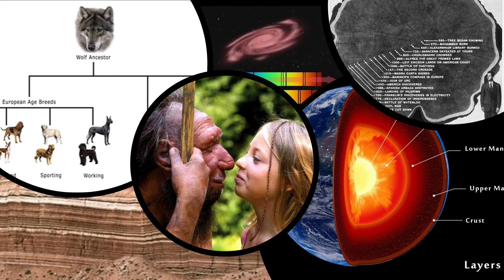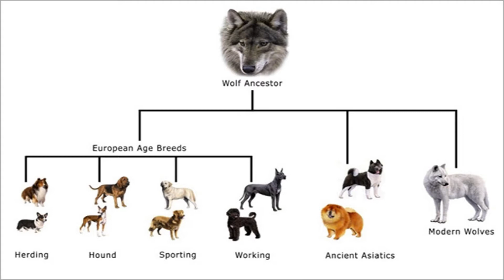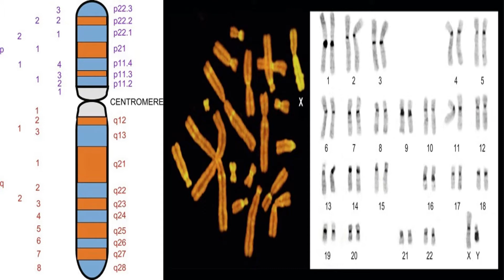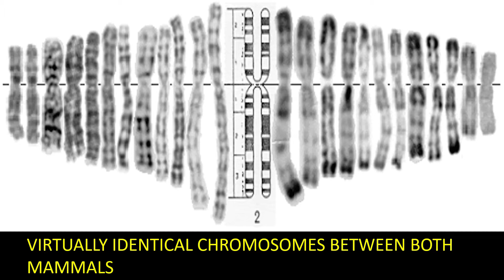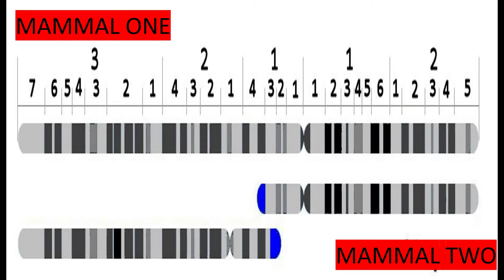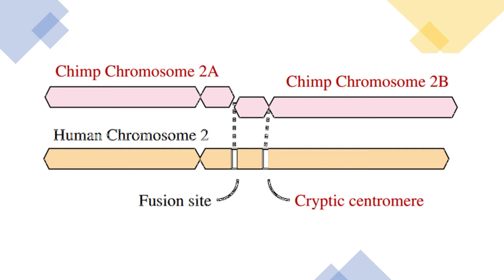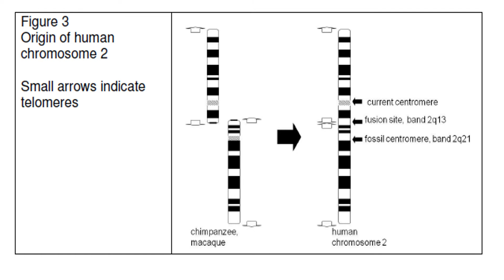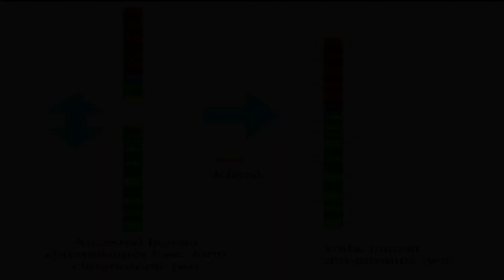CHROMOSOME 2 FUSION. THE EVIDENCE OF HUMAN/APE RELATEDNESS - THE SCIENCE OF EVOLUTION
This video provides evidence for the fusion of human chromosome 2. As such, it also looks at relatedness in genetics. It looks at what creationists and evolutionists accept in respect of relatedness. It illustrates why the evidence in respect of genetic relatedness and the chromosome human 2 fusion proves that the chimpanzee really is related to homo sapiens, and as such how we therefore share a common ancestor.